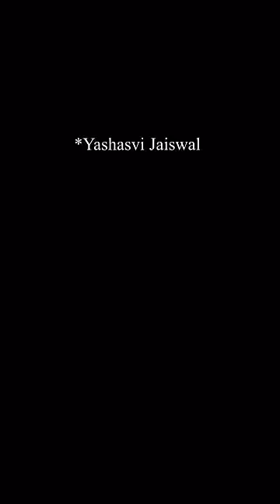yashasvi jaiswal cricket journey❤️